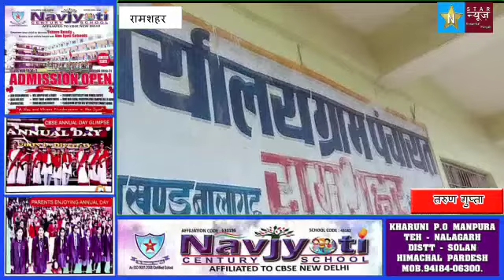मुख्यमंत्री स्वावलंबन योजना के तहत रामशहर में उद्योग विभाग की तरफ से प चायत घर में एक दिवसीय कार्य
मुख्यमंत्री स्वावलंबन योजना के तहत रामशहर में   उद्योग विभाग की तरफ से प चायत घर में एक दिवसीय कार्यशाला का आयोजन किया गया